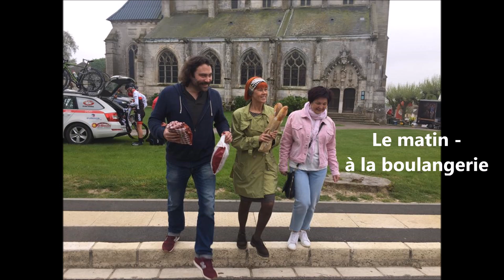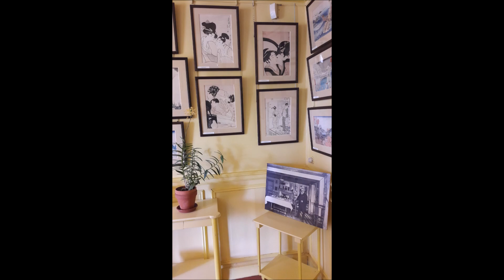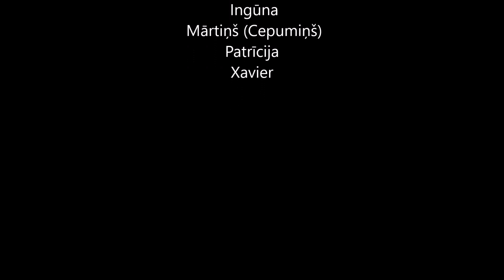Paris Normandie 2018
Atskats uz Art Studio Peahen un Francijas institūta organizēto ceļojumu “Parīze-Normandija” 28/04-05/05/2018.

Retour en images sur le voyage « Paris-Normandie » organisé par Art Studio Peahen et l’Institut français de Lettonie 28/04-05/05/2018.